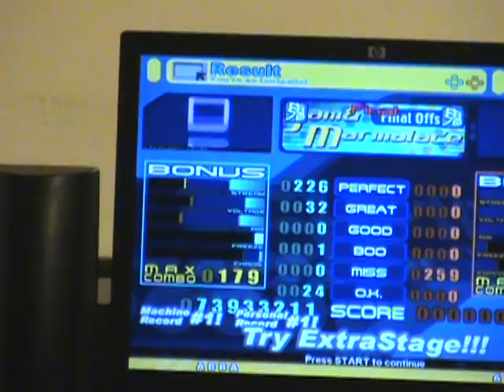Jam & Marmalade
Song: Jam & Marmalade
Artist: Final Offset
BPM: 145

Play Style: Single
Difficulty: Edit (8)
Mods: n/a

Score: 73933211
Grade: AA

Edit by silenttype01